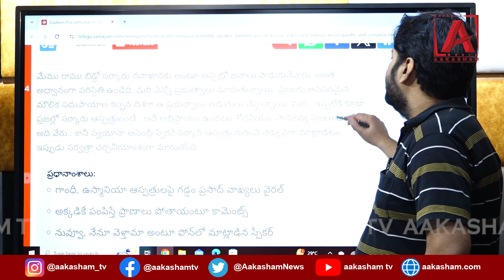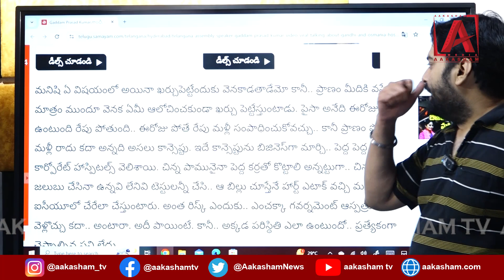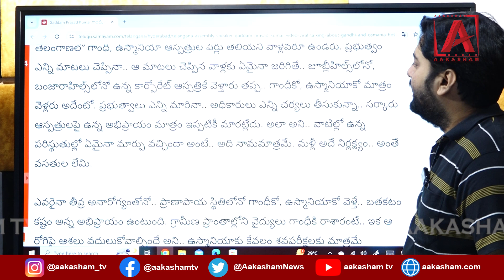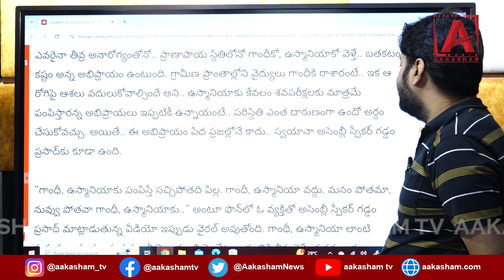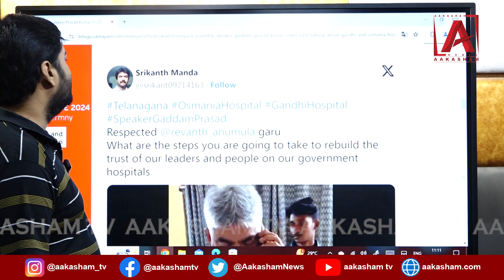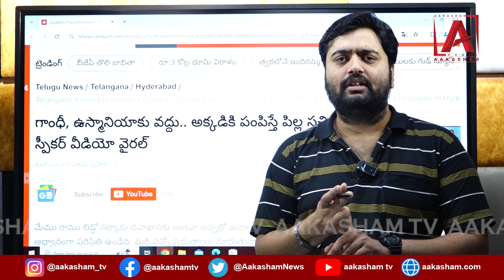గాంధీ, ఉస్మానియాకు వద్దు.. అక్కడికి పంపిస్తే పిల్ల సచ్చిపోతది.. స్పీకర్ వీడియో వైరల్| AAKASHAMTV